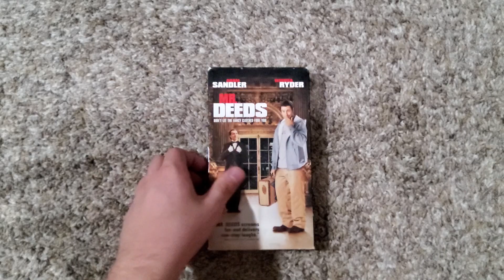Mr. Deeds (2002): VHS Review